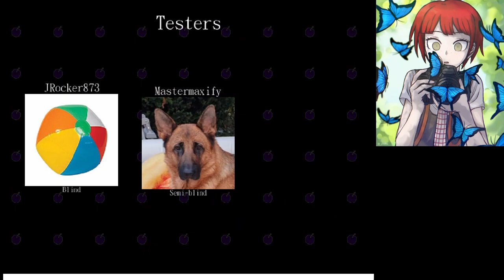Cyber Thunder Cider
Shoutouts to this game not cooperate with fullscreen script, which ended up in white strip

Anyway, the avoidance itself is good. I can't call it perfect or favourite, because i dislike some attacks in first half, i find second half pretty dull and i don't feel too much enjoyment during this, but it was quite creative and interesting in general. Track is very good and the visual efforts is awesome tho

about 12 hours on this avoidance, most time was played in very past

Difficulty - 71/100
Enjoyment - 7/10